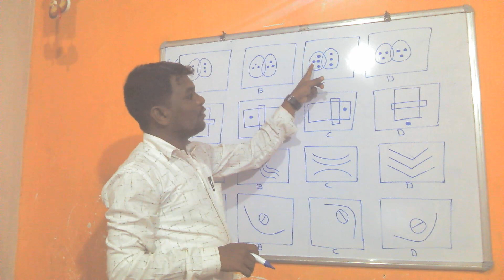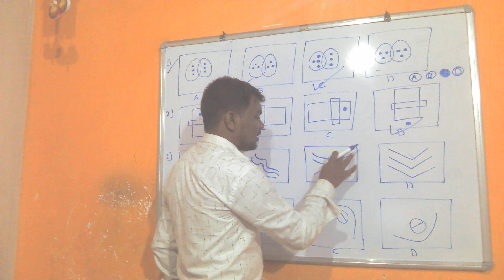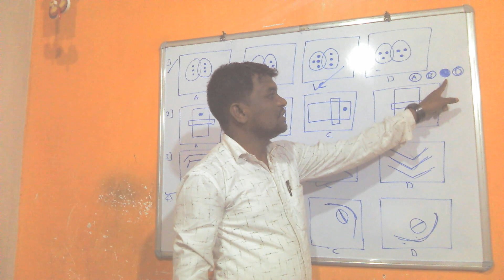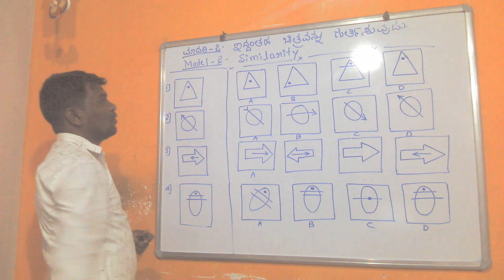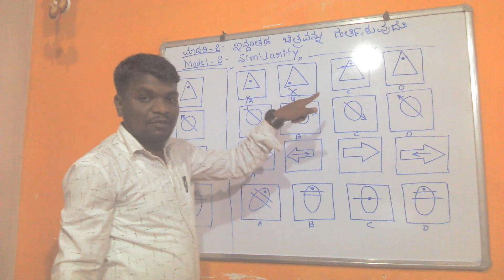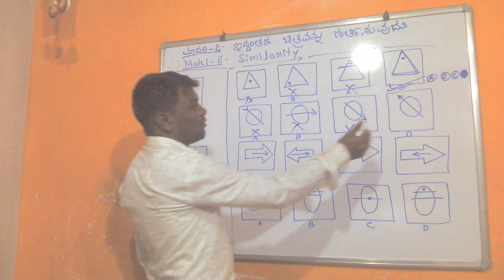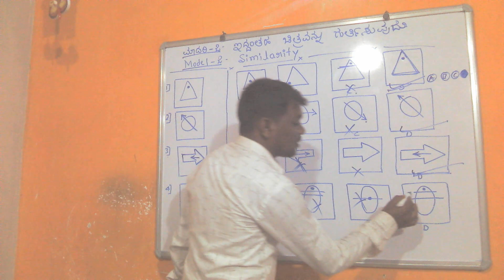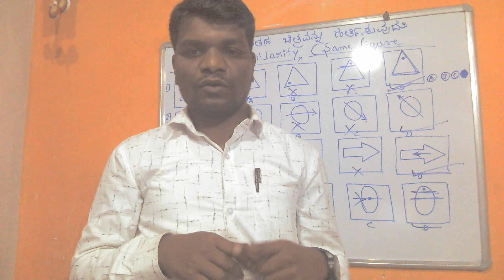NAVODAYA MENTAL ABILITY CLASSES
NAVODAYA MENTAL ABILITY CLASS
MODEL 1-2
@SUCCESS STUDY CENTRE @# BINKADAKATTI